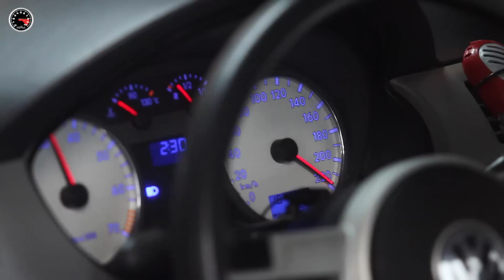Saveiro 1.9 turbo no dinamômetro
Leitor da Revista FULLPOWER turbina sua Saveiro 2001 e agora conhece a real potência em nosso dinamômetro.